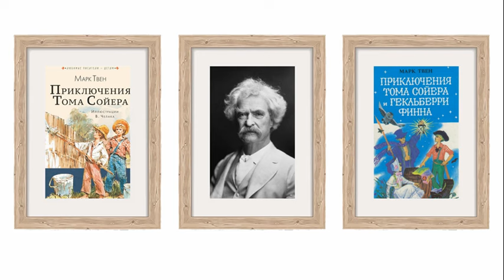Марк Твен под запретом. Переписка о Геке Финне. Аудиокнига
Автобиографические записки американского писателя Марка Твена (1835–1910) читает Олег Кустов.

      Четыре месяца прошли спокойно. А потом –– взрыв! В один прекрасный день ко мне потоком хлынули репортёры. Они с утра до ночи осаждали мою секретаршу. Разумеется, им было сказано, что я лежу в постели. Я всегда лежу в постели. Секретарша забаррикадировала лестницу. Они рвались увидеть меня хотя бы на минутку, но она не пропустила ни одного. По их словам, стало известно, что я написал письмо Бруклинской публичной библиотеке; что письмо это злое и очень для них ценное, что им необходима копия. А в правлении Бруклинской библиотеки им, видите ли, сказали, что там в глаза не видели такого письма и услышали-то о нём только теперь, когда репортеры стали его требовать. Из этого я заключил, что мой корреспондент –– он ра6отал не в основной библиотеке, а в одном из отделений –– честно хранит тайну, и предположил, что он будет хранить ее и впредь, как ради меня, так и ради себя. Ведь это письмо, если бы предать его огласке, грозило мне страшным скандалом, но и ему бы досталось по первое число. Потому я и был почти уверен, что он меня не выдаст, –– себе дороже!
      Для моей секретарши это был нелегкий день, я же от души наслаждался. Она ни словом, ни намёком не проговорилась о том, что это было за письмо; она утихомирила этих молодчиков, и они ушли не солоно хлебавши.
      На следующий день штурм возобновился, но я сказал ей –– пусть не унывает: человеческая природа возьмёт своё, и мы победим. Где-нибудь произойдет землетрясение, или у нас здесь затеют муниципальную свару, или в Европе возникнет угроза войны –– какая-нибудь сенсация наверняка отвлечёт репортёров от дома 21 по Пятой авеню хотя бы на сутки, а больше нам ничего и не требуется: они успеют забыть об этом письме, и мы вздохнём спокойно.